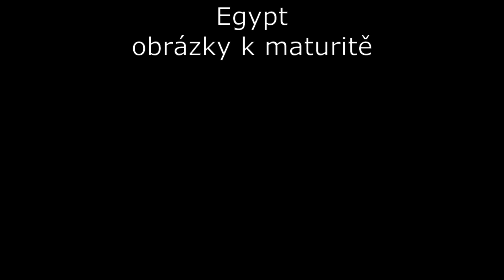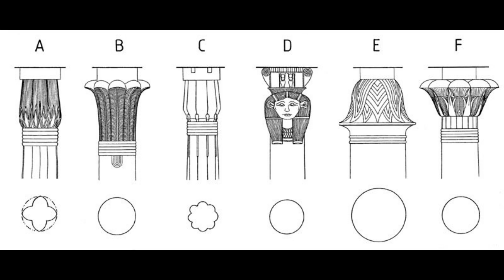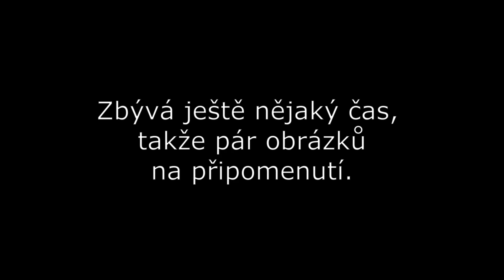Egypt - maraton obrázků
Ve videu je 40 obrázků ze složky k maturitě od paní Procházkové. Snad jsem je všechny nadepsala dobře. :D